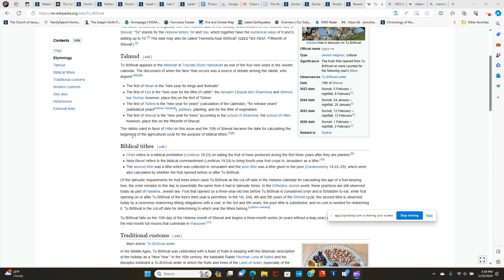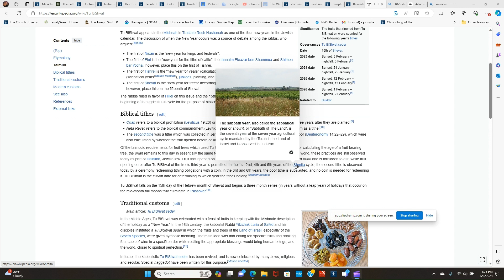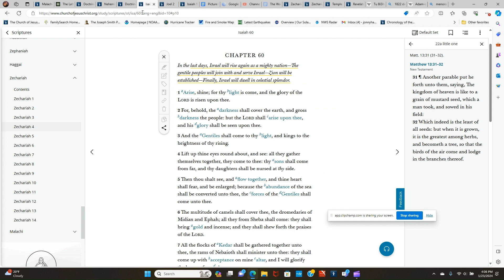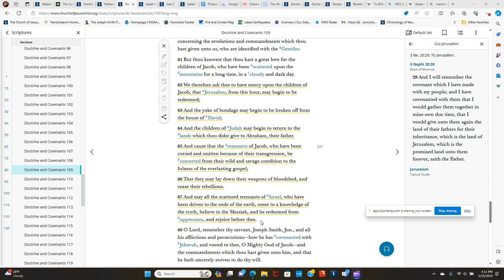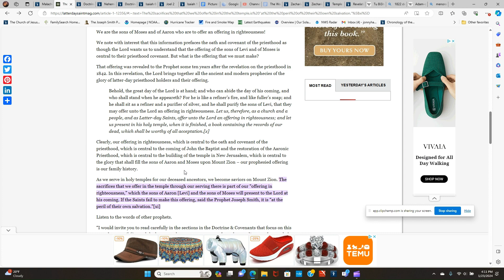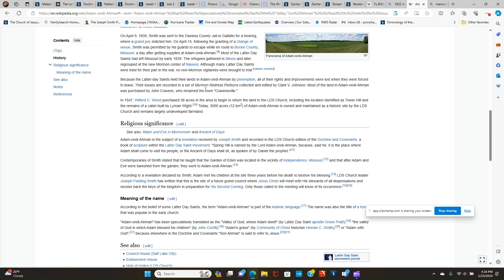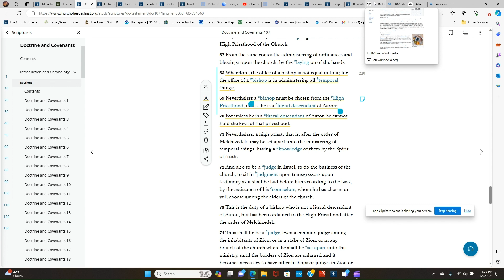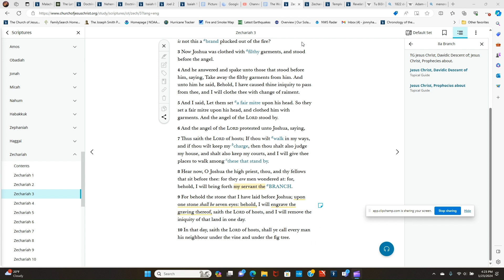Tu BiShvat, & Endowment Needed to Redeem New and Old Jerusalem? Adam-Ondi-Ahman at the Temple?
I briefly share about Tu BiShvat, Tithes, & Offerings of Aaron. I start to share about Jacob's seed being redeemed, and redemption of Old and New Jerusalem, the Millenium and some opinions or possibilities of Adam-Ondi-Ahman, a different way to look at temple worship. This video was made with Clipchamp.
I ran out of time and will work on a part 2 for the future if I can manage recording it, there I will get into the main subject in the Book of Zechariah.
Sorry I jumped around a lot I was running out of time, so this is obviously not complete.